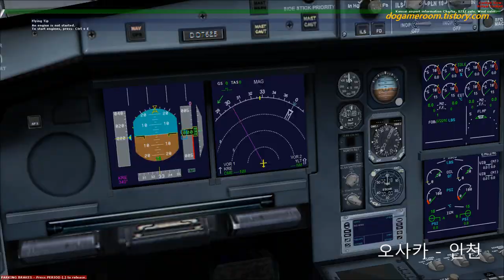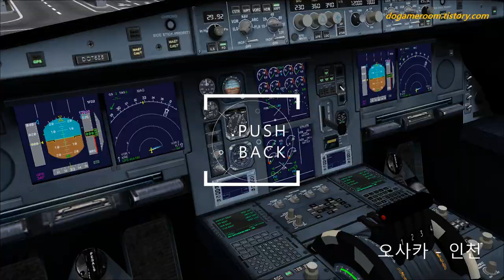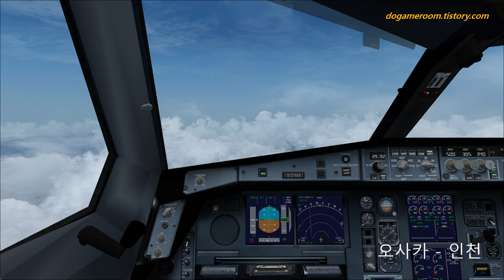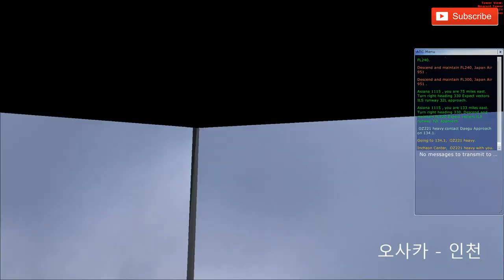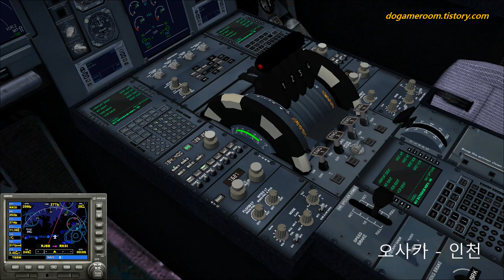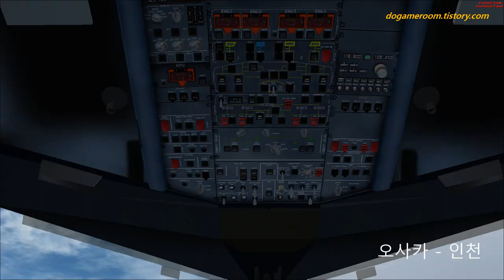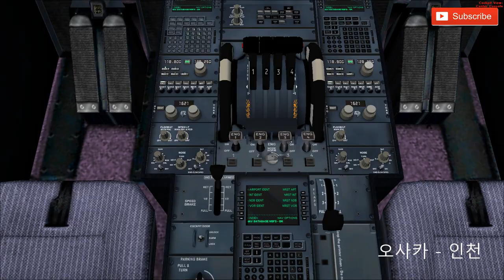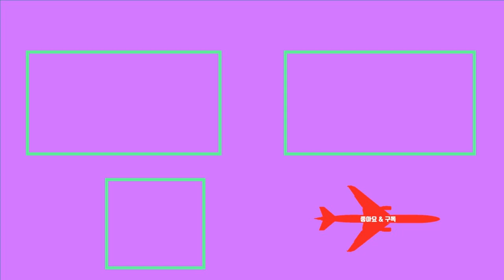🔴FSX#Asiana A380 Kansai Incheon 33R 플라이트시뮬레이터X 스팀에디션 아시아나항공 A380 간사이 인천 TV Do